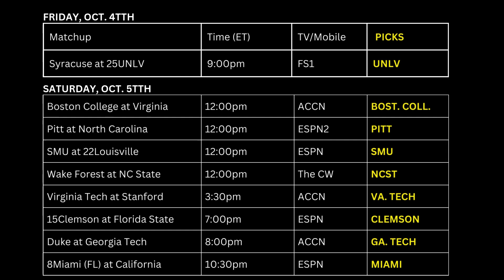BIGTIME ACC FOOTBALL PICKS AND GAMES | WEEK 6 2024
Great record week-5 , only miss was Wake- Louisiana game-Pick-Wake, Louisiana won - Time for week -six..ACC FANS.